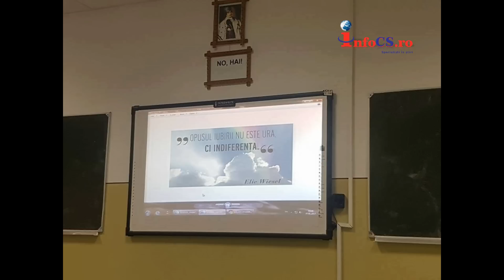Elevii de la Eliade spun raspicat Nu Holocaustului Nu terorismului Da Toleranţei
În Amfiteatrul Colegiului Național „ Mircea Eliade” din Reșița , elevii din clasa a XI-a C, care studiază Opţionalul „Istoria Evreilor, Holocaustul”, coordonaţi de profesorul de istorie Ghiorghiţa Fercea, au desfăşurat activitatea „Nu Holocaustului. Nu terorismului. Da Toleranţei!”, de Ziua Internațională de Comemorare a Victimelor Holocaustului. Citeste tu mai departe pe